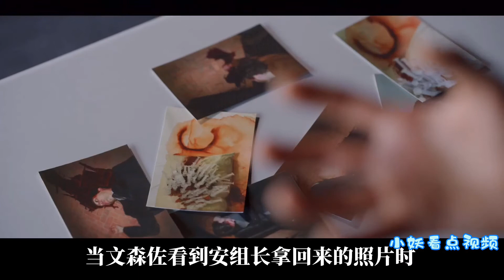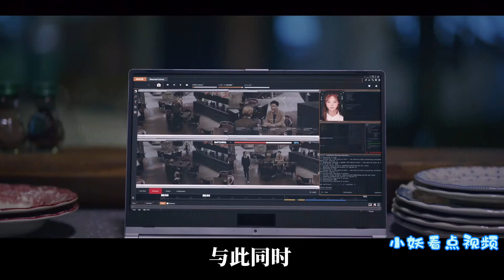【文森佐】（11）手刃幕后之人---刑讯逼供，不义之财，官商勾结。文森佐用尽黑手党手段，找出了巴别集团的幕后之人。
意大利律师朴周亨（宋仲基饰）一角，他隐藏了火山般炙热的内在，把自己武装成冰山一样的人。他拥有卓越的口才和谈判能力，是最佳的顾问，看起来只有外貌像韩国人，所有言行举止和时尚感知都完全是意大利男人模样，回到韩国后偶然地与新人律师命运般的相遇。